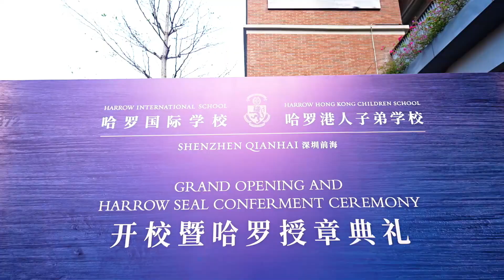Harrow Seal Conferment Ceremony & Celebration @ Harrow Shenzhen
Harrow Shenzhen

Located in the Qianhai Co-operation Zone, Harrow International School, Shenzhen Qianhai (HIS Shenzhen) covers an area of 14,700 sqm, providing world class international curriculum.

HIS Shenzhen is designed to cater to a capacity of over 900 students with outstanding facilities for Early Years to the Sixth Form with boarding. The campus connects Harrow School’s Values with Qianhai’s spirit.

The campus provides a holistic approach to education, with sports and leisure areas, library and break out spaces, and canteens and lecture halls, allowing students to flow easily between the various teaching and activities areas, in order to learn, collaborate and socialise freely.